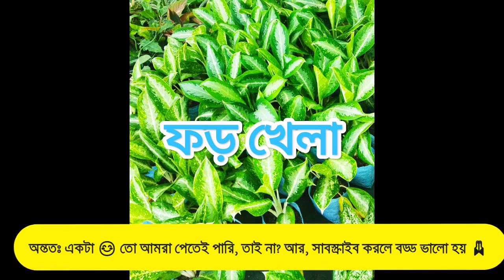Bibhutibhushan Bandopadhyay audiobook bangla ছোটগল্প golpo bengali audiobook অডিও বই বাংলা বই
বিভূতিভূষণ বন্দ্যোপাধ্যায় : বাংলা অডিও বই : ফড় খেলা : গ্রামের হাটে দোকানীদের মধ্যে এক জন বসেছে জুয়া খেলার ছক নিয়ে। জমিদার বাড়ির একজন সেখানে এসে হাজির ঘুরতে ঘুরতে। তারপর. এই গল্প। ফড় খেলা।

A Bengali short story from Bibhutibhushan Bandopadhyay.

বাংলা সাহিত্যের অফুরান ভাণ্ডার থেকে আমাদের মনের মত কিছু গল্প - মজার, হাসির, চিন্তার খোরাক জোগানো বা নস্টালজিয়ায় ভরপুর - নিয়ে আসি আমরা এই চ্যানেলে। এমন কিছু গল্প যেখানে নেগেটিভিটি নেই, ভালোলাগা বা স্মৃতি মেদুরতা আছে। যা শুনলে সারাদিনের অনেক কাজ আর টানাপোড়েনের মাঝেও আপনার ভালো লাগবে। সে রকম আর একটি প্রচেষ্টা আজকের গল্প। 😊🙏
 নিচে আরও বেশ কিছু প্লে লিস্টের লিঙ্ক রইলো।